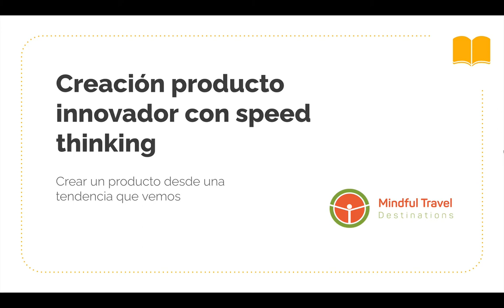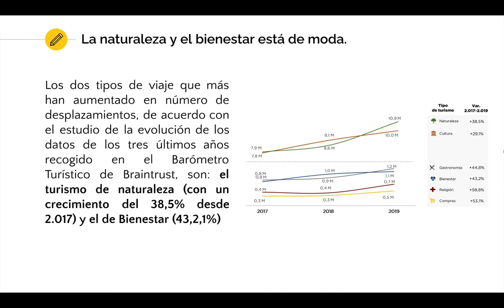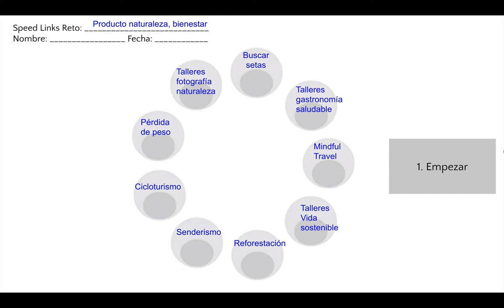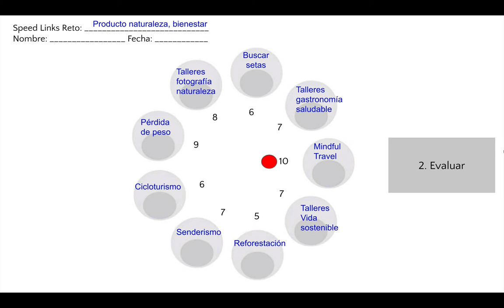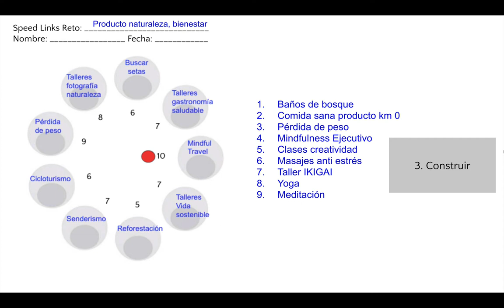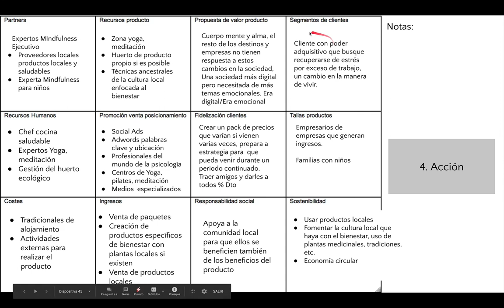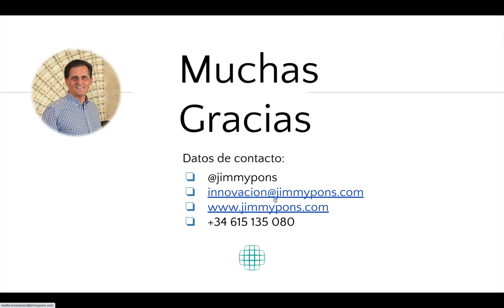Creación de producto innovador Mindful Travel con Speed Thinking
Este video forma parte de uno de mis talleres de creatividad que doy en el mundo empresarial.

Normalmente cuando tu preguntas a una persona. ¿Tú eres creativo? suele contestar que el no sabe dibujar muy bien. La creatividad no va de eso, en el siglo XXI la creatividad es esencial en un mundo cambiante y acelerado donde lo único seguro es la incertidumbre. Aplicar la creatividad a través del Speed Thinking es una de las herramientas y habilidades que cualquiera puede aprender a gestionar. Solo necesita ganas y práctica. No hacen falta grandes presupuestos ni mucho tiempo.

La técnica creativa del Speed ​​Thinking ofrece lo mejor de los mundos el racional y el creativo. en realidad agrega estructura a la intuición y aporta gran velocidad al análisis, dos cualidades fundamentales para un sistema de fomento de la creatividad, gran asignatura pendiente de las empresas de este siglo XXI.

Practicar con Speed ​​Thinking es muy sencillo y cualquiera puede aprenderlo,  en cualquier momento, a cualquier edad, casi de inmediato te da resultados. Su curva de aprendizaje es muy rápida y apta para cualquiera. En realidad se trata de que tenemos 2 minutos para generar 9 ideas que nos ayudarán a resolver un problema o situación que necesitamos trabajar desde la innovación.